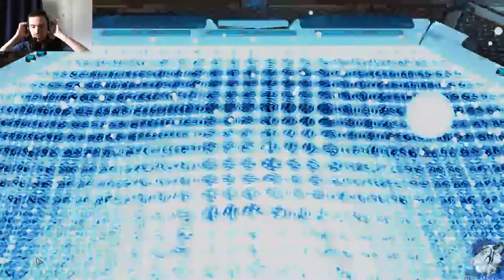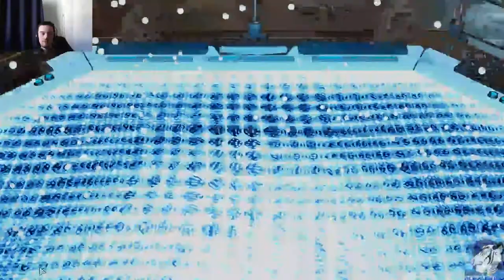Let's Play XCOM 2 - Modded - L/I - #21